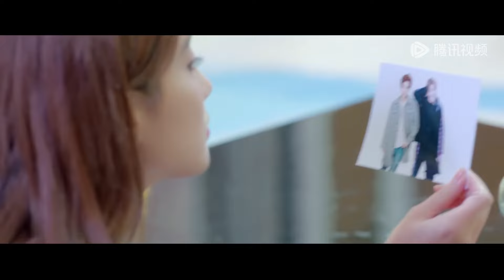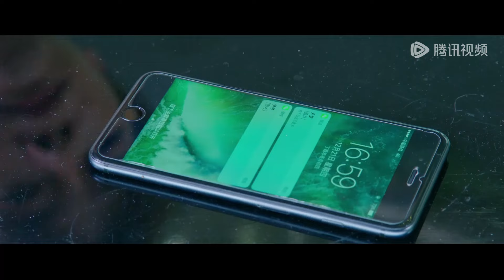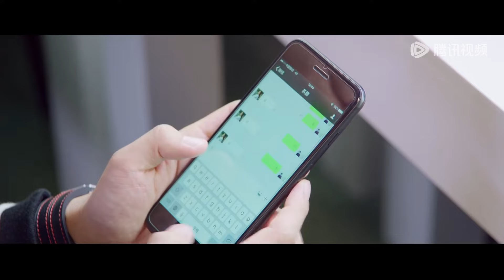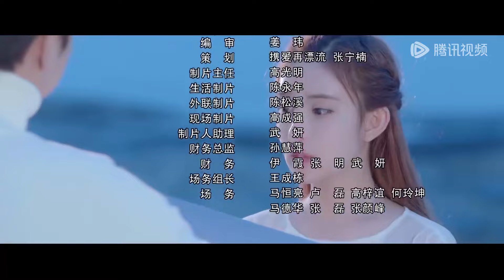ENG SUB《那抹属于我的星光 Starlight》EP12——主演：徐海乔，孟子义 | 腾讯视频-青春剧场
该剧讲述了明星申骏逸和学霸助理苏颜，在娱乐圈的浮浮沉沉中，携手并肩，披荆斩棘，却又陷身神秘阴谋的故事。
▶主演：徐海乔 / 孟子义

【Synopsis】Shen Jun Yi is a top star and the story revolves around the entertainment industry and talks about the beautiful love with his assistant Su Yan
【Starring】Xu Haiqiao, Meng Ziyi